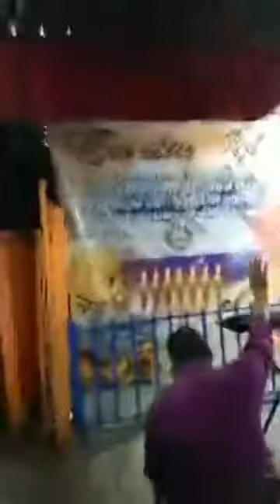Evangelista Carlos argueta iglesia profética una voz de alerta el fin viene